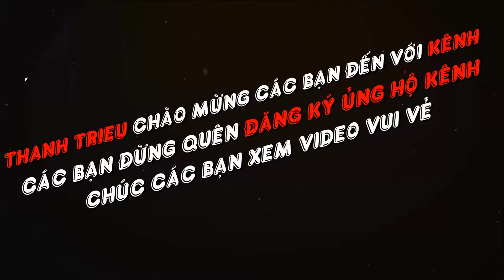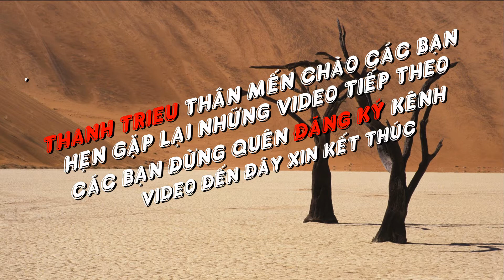Thanh Trieu - ĂN MÙNG 5 TẠI NHÀ ĐÔNG VUI - TẾT CỔ TRUYỀN VIỆT NAM 2020 TAP II